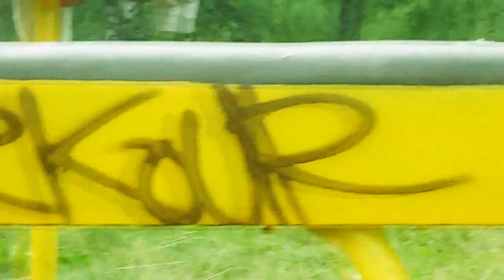AVI / TimTims - Agility.